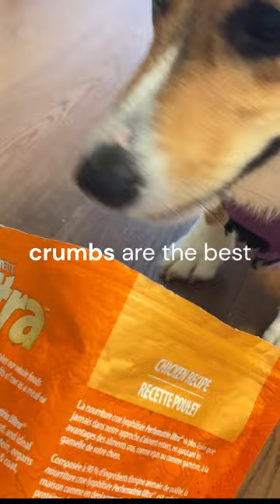Signs your dog is a foodie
I'm Boba, a Pembroke Welsh Corgi, and I'm looking to share my joy with you! Lots of love!